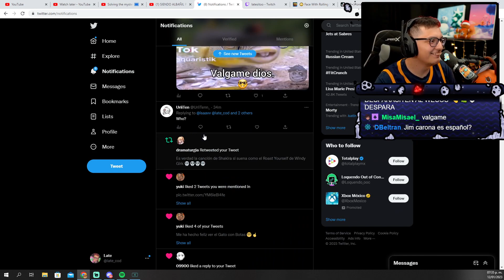DETUVIERON A LATE 😿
▬▬ Etiquetas ▬▬
Megat
Late